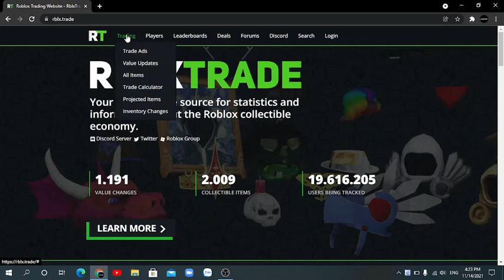The most expensive item in Roblox??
the price be like: 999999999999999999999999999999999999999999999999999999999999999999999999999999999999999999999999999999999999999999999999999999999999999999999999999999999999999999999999 bobux